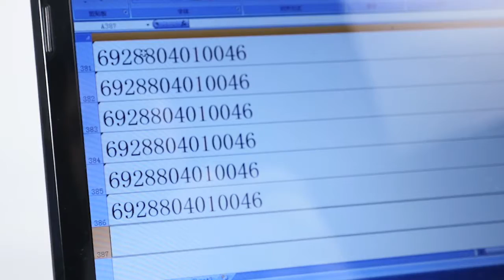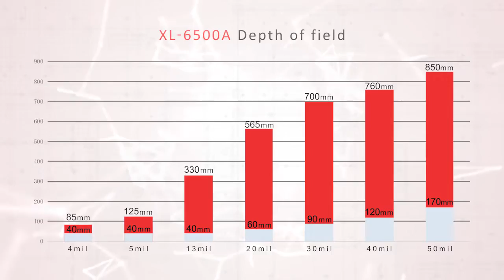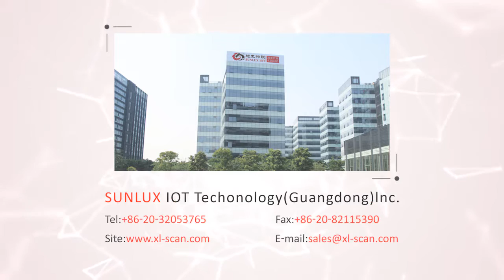XL-6500A อ่านด้วยระบบ Laser อ่านบาร์โค้ดเร็ว 300 ครั้งต่อวินาที รองรับไทยคีบอร์ด มีขาตั้งมาพร้อมกับ